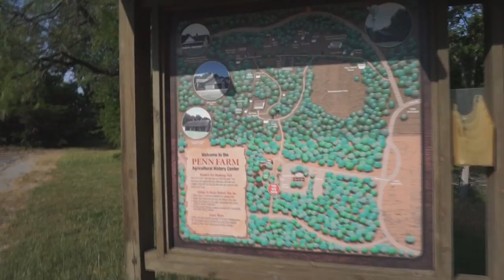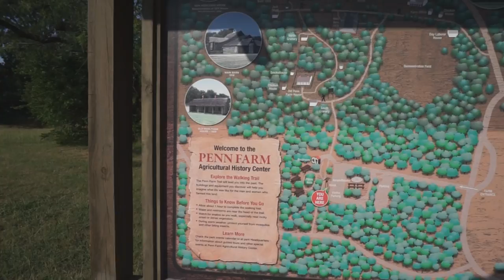Corp4 Visits the Penn Family Farm at Cedar Hill State Park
I am a single woman living full time in a truck camper.  I retired in December 2017 and moved into my truck camper when I put my house on the market.  My house sold in April 2018.  This is my journey of my travels as a solo woman RVer.  I travel in a 2007 S&S Montana Ponderosa truck camper. My truck is a 2012 Dodge RAM dually.

50' foot Solar Panel Extension Cables